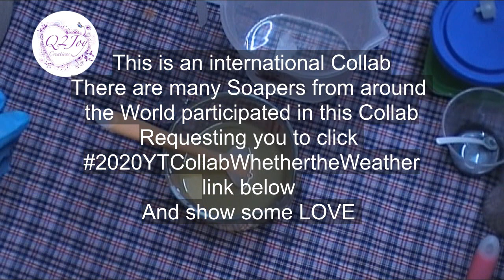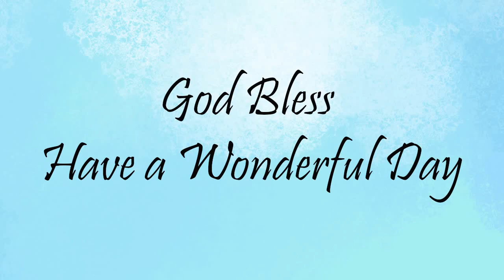2020 YT Collab: Whether the Weather ~ Covenant ~ Cold Process Soap ~ Handmade ~ Q2Joy Creations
After the endless Rain, there will always be Rainbow.
That's the Covenant of GOD.
The Only Criteria for this Collab -
"Something you have NEVER tried before."
So I tried 2 different techniques here-
1) Sculpture technique and
2) Comb or not to Comb
This is an international YT collaboration. Not all videos will be posted at the same time so please return often as you may see one or two of your favorite soap artists and maybe meet some new ones.

#2020 YT Collab: Wonderful Water

Please note cold process soaps take 4 - 6 weeks to cure.
I take custom orders as well.

Sodium Hydroxide
Crinkle cutter